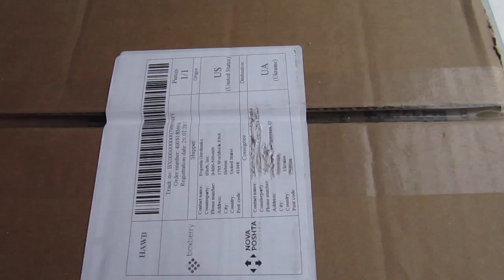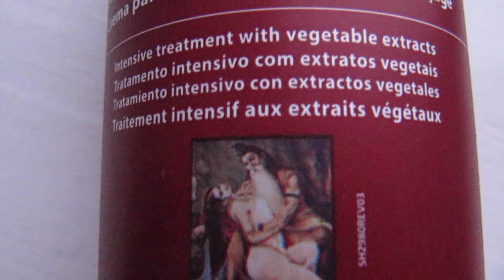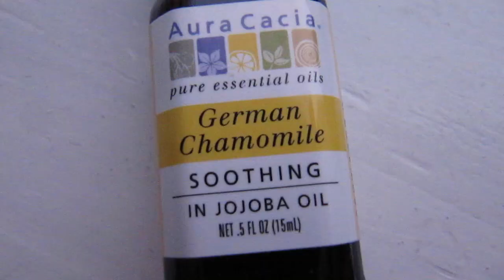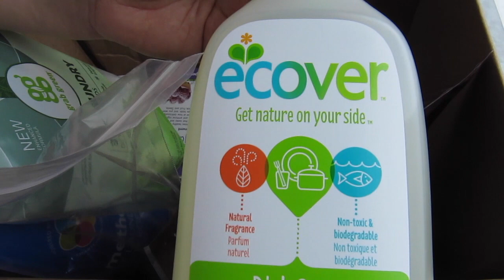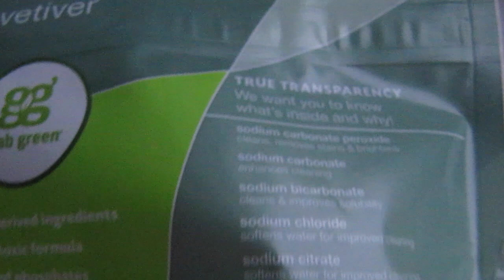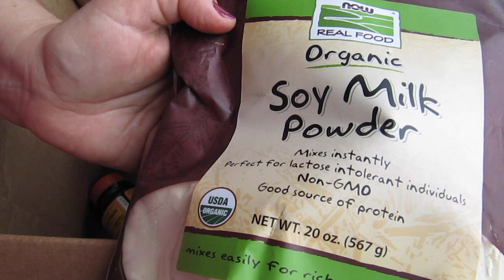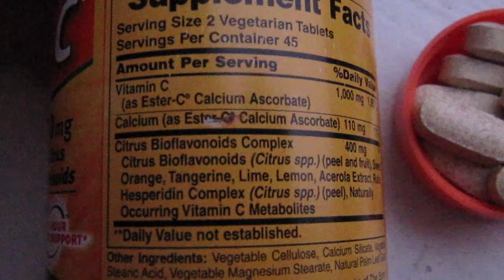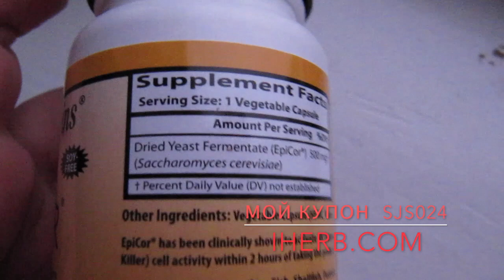iHerb Косметика. Улиточный крем Mizon. Противопростудные. Посылка №2 за март 2017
Нажмите ЕЩЕ, чтобы прочитать больше:
Получите кешбек 5% от стоимости заказа, на следующий ваш заказ
Как зарегистрироваться на iHerb, изменить реферальный код, как возместить ущерб от потери или повреждения посылок подробная инструкция

🌿Скидки новой недели на iHerb, действуют до 8 марта 21:00 МСК
🌿Специи Frontier cо скидкой 10% в больших упаковках, по выгодным ценам

Продукты